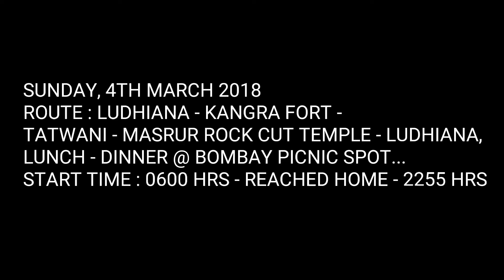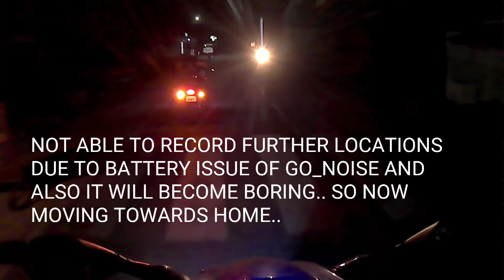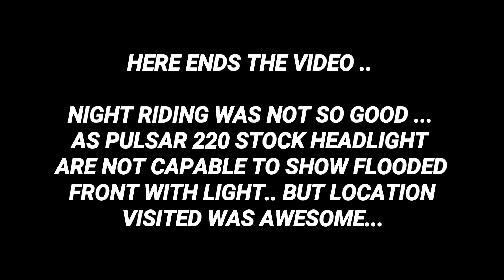ENJOYED EVERY CURVE...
LONG RANGERS LUDHIANA RIDING BIKES (FOR THE BELONGING)

ROUTE : LUDHIANA - KANGRA FORT -
TATWANI HOT SPRING - MASRUR ROCK CUT TEMPLE - LUDHIANA,
LUNCH - DINNER @ BOMBAY PICNIC SPOT...
START TIME : 0600 HRS - REACHED HOME - 2255 HRS (APPROX)

NOT ABLE TO RECORDED MORE DUE TO BATTERY EMPTY OF GO_NOISE AND ALSO IT WILL BECOME BORING.. SO NOW
MOVING TOWARDS HOME..

GEAR USED: KNEE GUARD, PRO BIKER GLOVES, STUDD CHROME HELMET, JUNGLE BOOTS, ZARAMEN JACKET.
CAMERA : MOTO G⁴ PLUS, GO_NOISE ACTION CAMERA.
BACKUP : MI POWER BANK.